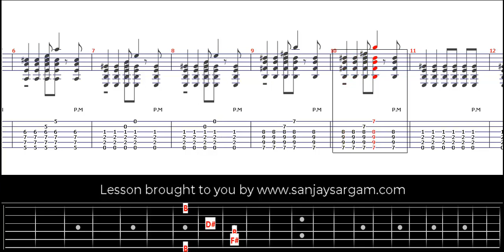Rock 12 Mesures - Guitar Tutorial (Fingerstyle)